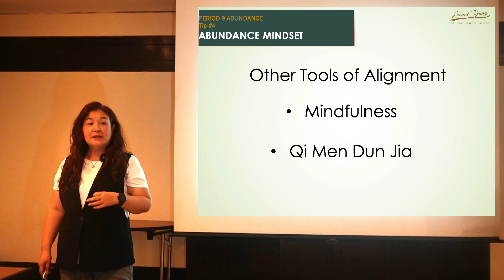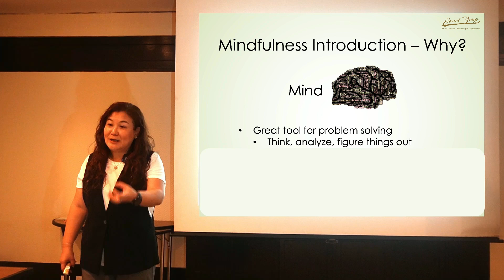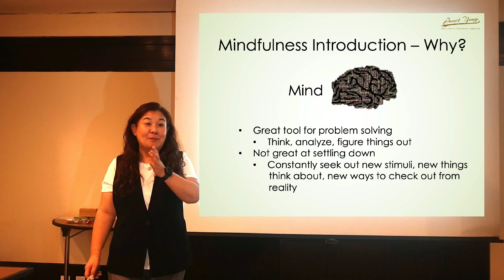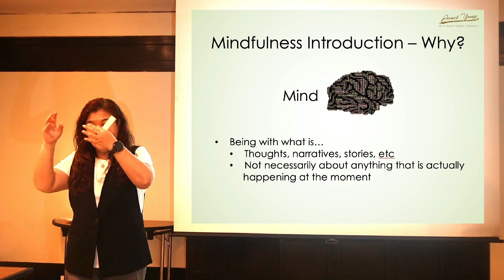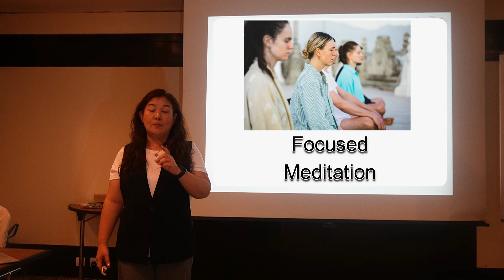Tools for P9 Foundation Success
How do you address your feelings of anxiety, insecurity and uncertainty with so many changes going on around you?  How do you find that sense of peace so that you start to feel more fulfilled and happy?  In this video, I will share some tools that you can utilize to start building your foundation for success in these 20 years to move towards your longer term goal and purpose.

Get Your Personalized 2024 Bazi and Feng Shui Report to maximize your potential in 2024 or only S$109 (US$82) U.P. S$117.99

You can read more about Qi Men Dun Jia at this

Interested to learn Bazi and Feng Shui to help yourself and your family have better success, relationship and abundance in life especially in Period 9?  Click on the following link to find out more about our courses

Video and Playlists you may be interested in:
1) Period 9 Skill Sets to Pick Up - Influence in your Bazi Chart (Day Master) Part One

2) Period 9 Skill Sets to Pick Up - Influence in your Bazi Chart (Day Master) Part Two

Equipment I use for creating this video:
No.